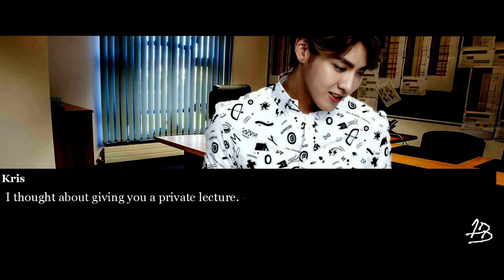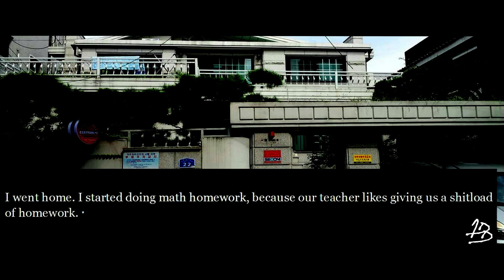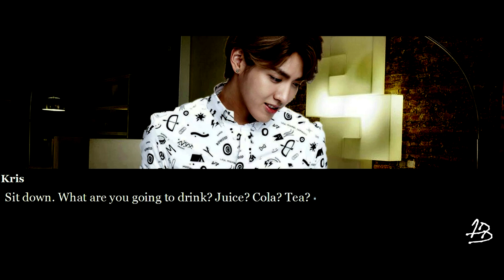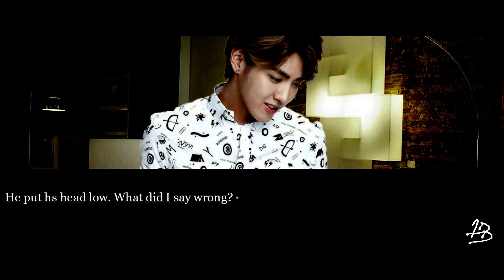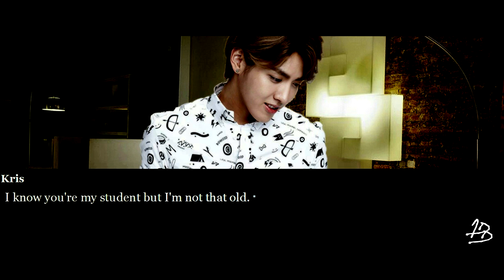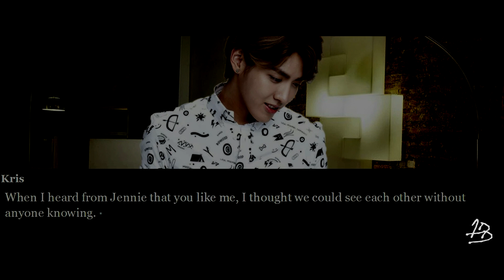【FF VIDEO】EXO ―「EXODUS: AFTER SCHOOL AFFAIRS | MINI STORY」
+ARTIST: KRIS
+BAND/GROUP: EXO |FORMER|
+FANDOM: EXO-L
+PROGRAM: Sony Vegas Pro 13